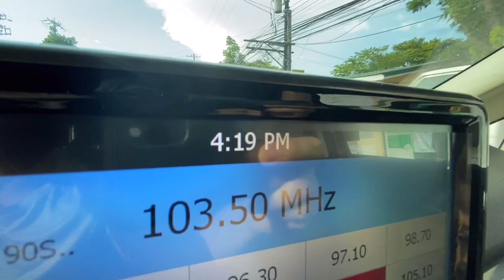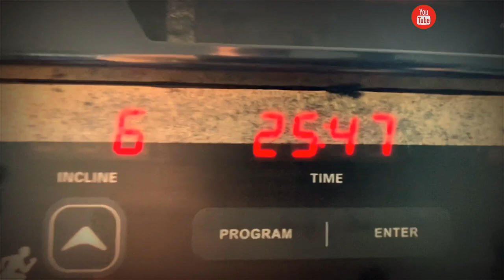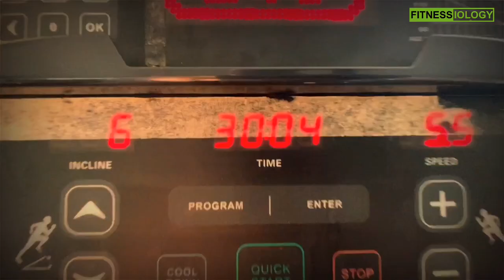30 Minutes fat burning cardio| HIIT Chest Advance Workout| Home Workout using dumbbell and a bench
Benefits of 30 minutes cardio daily- a person who exercised 30 minutes a day lost an average of 2 pounds more of body weight than those who worked out for an hour. Researchers say those who exercised 30 minutes a day actually burned more calories than they should have according to their exercise program, also new studies found that 30 minutes of cardiovascular workouts everyday prevents respiratory disease.

It is really important to exercise at least 30 to an hour 3 to 4 times a week, with the current situation today, this is the only thing we can do to fight and combat against any diseases.

On this video, you will also learn the techniques of building your chest muscles through different type of training and workout. Once you do this once a week you chest muscles will develop in just 30 to 60 days.

Fitnessiology Fitness Body Transformation Program, available in 30, 60 and 90 days- check here for more info and start your fitness journey today!